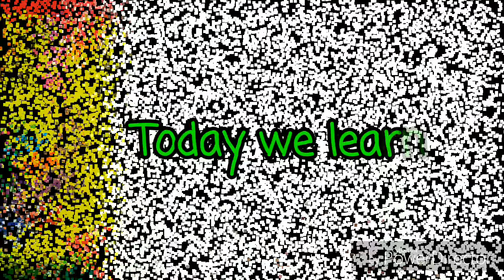Tree drawing with oil pastels | Art by Soumojit